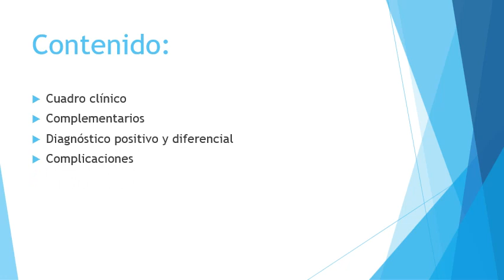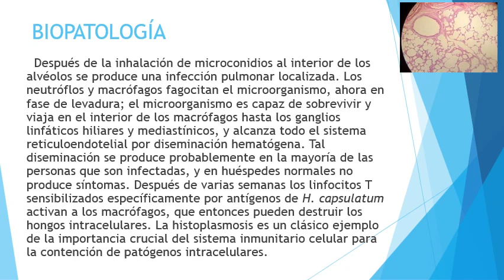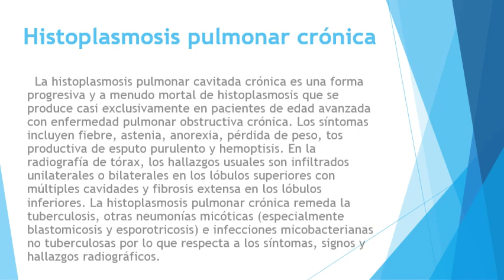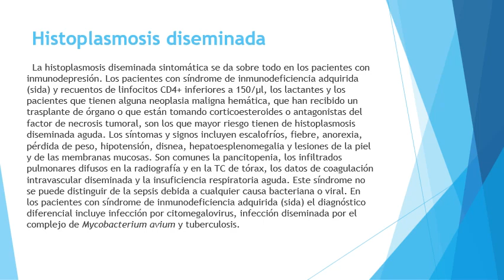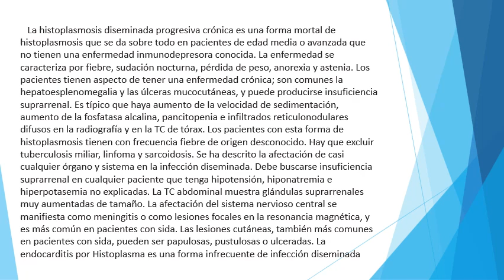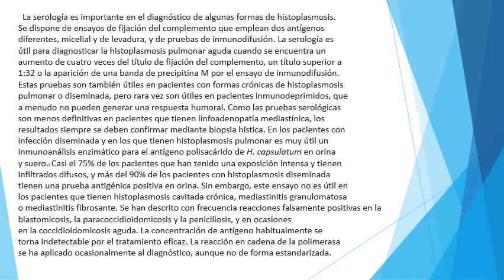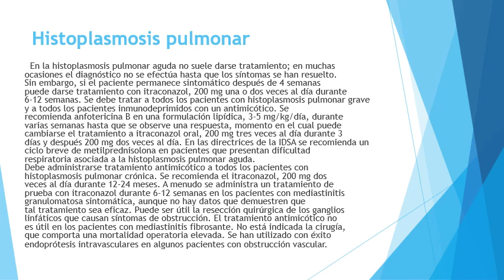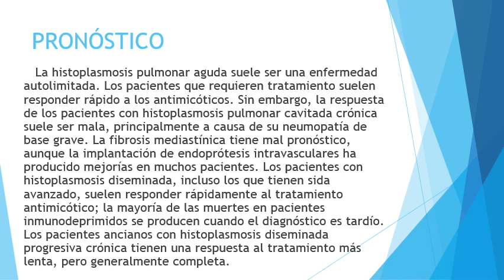Histoplasmosis (HTP)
MÓDULO 12. Enfermedades Infecciosas.
En este año se completa el contenido del Módulo con las unidades de 12.6 al 12.9.

OBJETIVOS:
Establecer los diagnósticos presuntivos, positivo y diferencial de los pacientes con enfermedades infecciosas.
Indicar e interpretar los estudios complementarios más comunes en las enfermedades infecciosas.
Ordenar ingreso e interconsultas.
Orientar tratamiento adecuado.
Indicar medidas de prevención, promoción de salud y rehabilitación.
Brindar apoyo psicológico a enfermos y familiares, teniendo en cuenta en todo momento los principios de la ética médica.

CONTENIDOS:
12.6. Enfermedades virales:
Infecciones virales del Aparato Respiratorio (gripe, faringitis, laringitis, bronquitis, influenza), cuadro clínico, complementarios, diagnóstico positivo y diferencial, complicaciones y conducta terapéutica.
Infecciones por Herpes Virus, gastroenteritis viral, fiebres hemorrágicas (dengue y fiebre amarilla), SIDA, fiebre del Nilo. Cuadro clínico, complementarios, diagnóstico positivo y diferencial, complicaciones y conducta terapéutica.

12.7. Infección y Enfermedades por VIH.
Neoplasias asociadas al VIH. Manifestaciones clínicas. Clasificación. Epidemiología. Distribución Geográfica. Vías de transmisión.
Enfermedades oportunistas mayores y menores. Conducta a seguir. Terapéutica. Resistencia viral.

12.8. Micosis:
Cuadro clínico, complementarios, diagnóstico positivo y diferencial, complicaciones y conducta terapéutica de: histoplasmosis, criptococosis, aspergilosis.

12.9. Protozoarios y helmintos:
Ciclo biológico, cuadro clínico, complementarios, diagnóstico positivo y diferencial, complicaciones y tratamiento de: paludismo, giardiasis, amebiasis, teniasis y cisticercosis, fasciolasis, ascaridiasis, uncinariasis, enterobiasis, trichuriasis, toxocariasis, angiostrongiliasis.

BIBLIOGRAFIA:
1.- Cecil: Tratado de Medicina Interna. Ultima edición.